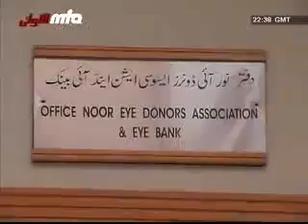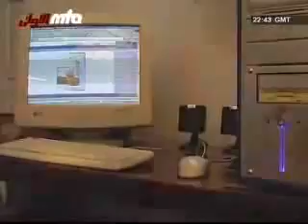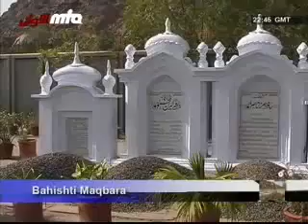YouTube- Documentry on Rabwah (Chenab Nagar) 3-3.mp4